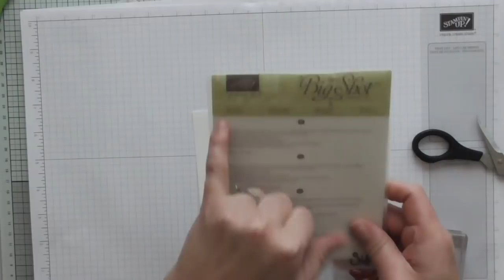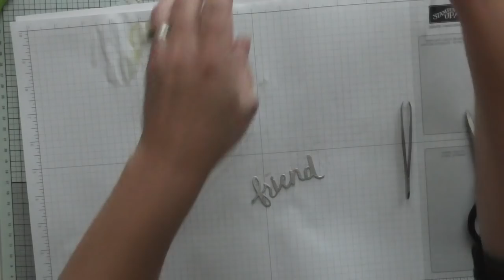Coffee and a card... lovely words